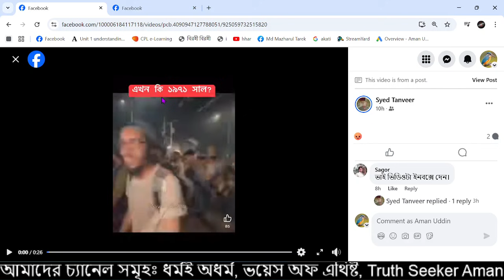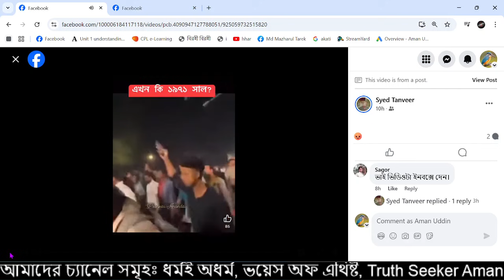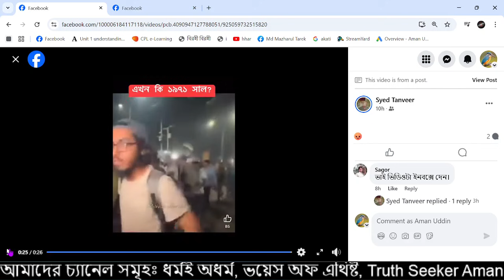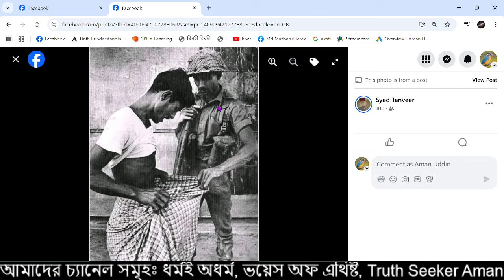আবারও সেই একাত্তর! লুঙ্গি উঠিয়ে হিন্দু মুসলিম চেকিং। ধর্মই অধর্ম। আমান উদ্দিন।